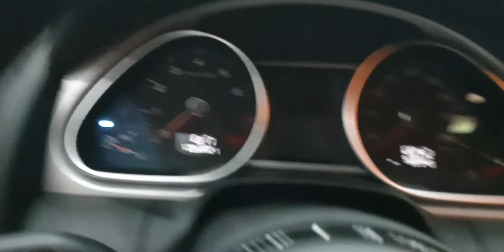[Đã bán] Audi Q7 Quattro 2015 Review | Việt Nhật Auto | Kim Béo Xe Cũ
Audi Q7 Quattro 2015 Review, Giá đẹp , Màu đẹp giá cũng rất đẹp luôn ... Nhanh tay để sở hữu em nó nha mọi người
Thông tin cơ bản của Audi Q7 Quattro 2015:
- Tên tư nhân biển Hà Nội
- Đã chạy 9,2 vạn km
- Thiếu 1 chút phụ kiện theo xe (siêu nhỏ)
- Động cơ V6 TFI - dung tích xi lanh 3.0

Em chuyên mua bán trao đổi ký gửi tất cả các dòng xe hơi đã qua sử dụng.
🚘 Mua - Bán nhanh gọn các loại xe lướt đời cao (không mua xe đâm va, xe ngập nước, xe có vấn đề pháp lý)
🔺 Miễn phí rút hồ sơ đối với xe biển tỉnh.
🔹 Miễn phí hợp đồng công chứng mua bán.
🔺 Hỗ trợ thủ tục vay bank nhanh và tốt nhất
🔹 Hỗ trợ khách thủ tục sang tên đổi chủ nhanh nhất.
🔺 Bao check hãng, giao xe Toàn Quốc

Xe Bán Ra Cam Kết
Bao check test mọi hãng trên toàn quốc tùy ý các bác chỉ định
Địa chỉ: Việt Nhật Auto - 89 Trần Thái Tông Cầu Giấy Hà Nội